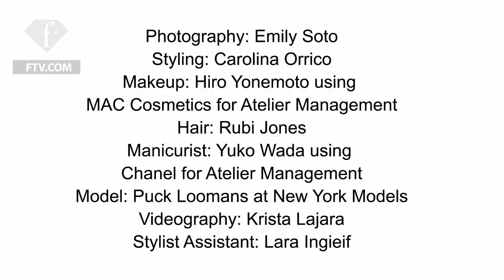Emily Soto Marie Claire Photo shoot | FashionTV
WORLD - Emily Soto's eye takes the streets of New York City with this very fun and flirty Marie Claire Indonesia photoshoot. Bright lights, big city, great footage. Brought to you exclusively by FashionTV.